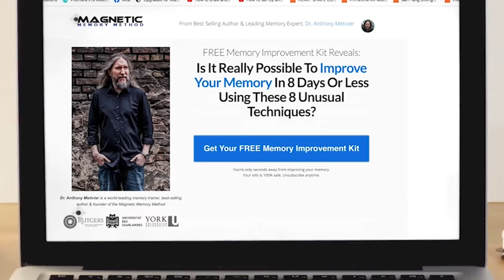How to remember conversations using a Memory Palace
Want to know how to listen and remember?

It's actually pretty use when you use the Memory Palace technique correctly.

You see, I've always made it my goal to remember what people say. That's why I've spent a lot of time experimenting with the memory techniques needed to make it happen.

It comes down to more than just listening to remember.

You can still be a pretty bad listener and have everything work out.

But what you can't do is avoid learning how to retain information when listening. You need to understand how and why this works so that you can stop forgetting important details in the conversations you're holding.

Enjoy remembering more of the things people tell you!